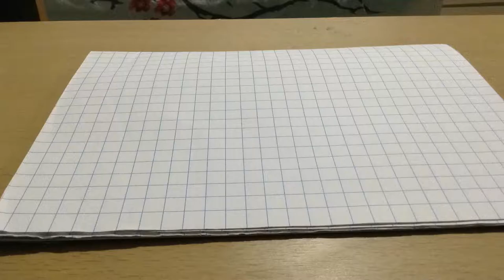How to draw a Minecraft creeper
Recommend for you!! cool